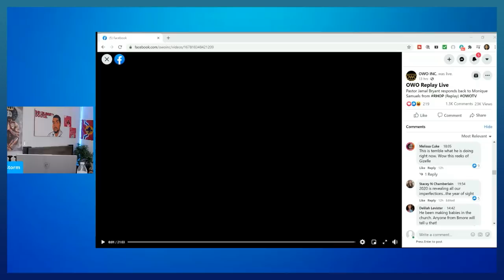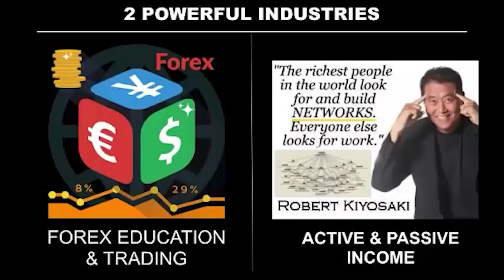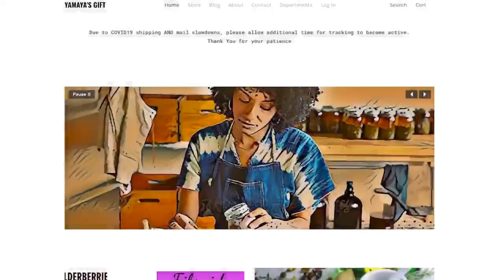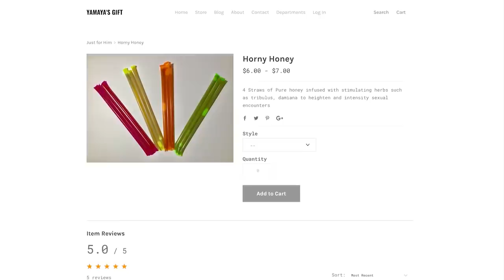Jamal Bryant DRAGS Monique & Chris Samuels, Ex-Girlfriend & lies for Gizelle!(Full vid + Reaction)